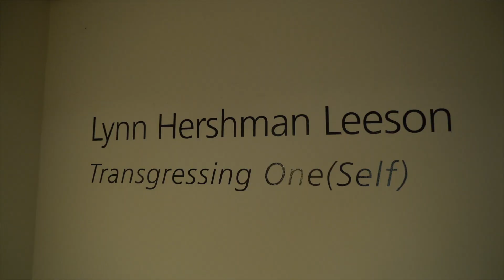Lynn Hershman Leeson at Paul van Esch Art Advisory (2018)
Lynn Hershman Leeson was in Amsterdam for her first Dutch solo-exhitibition at SHOWROOM by Paul van Esch & Partners Art Advisory.

In this video Lynn shares some insights about her art.